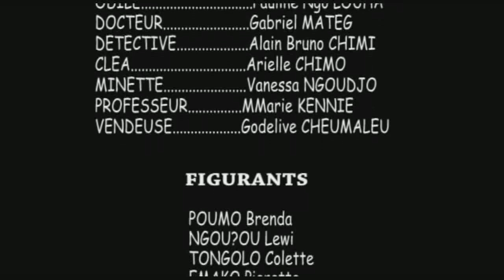SECRET D'UN PÈRE - épisode #07 (série africiane, Cameroun)